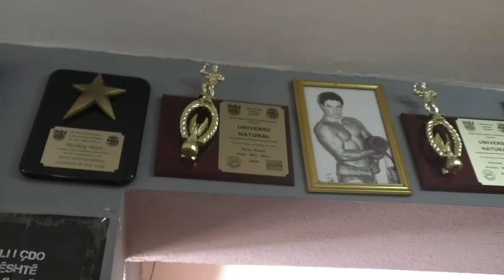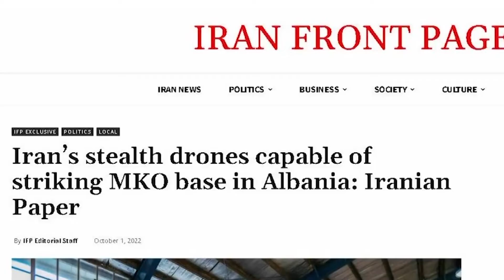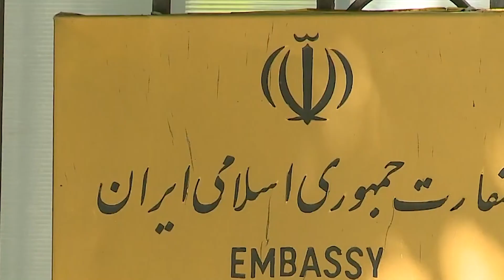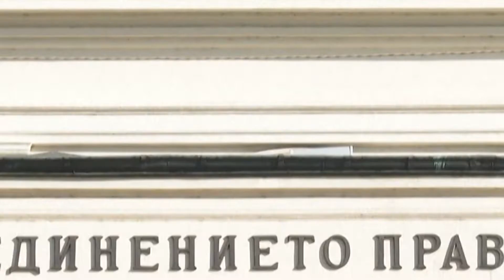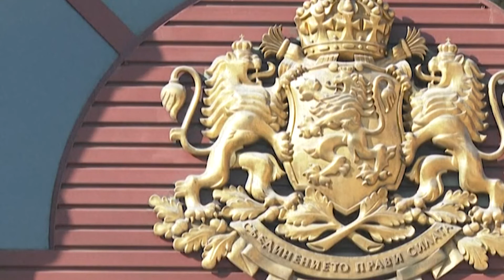Lajme 3 Tetor 2022